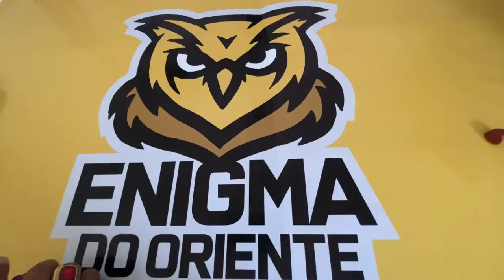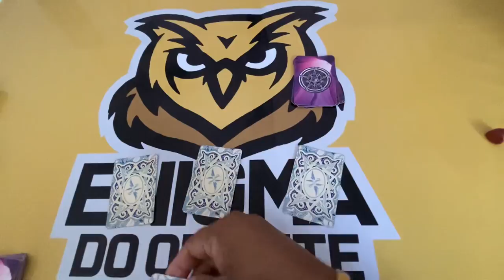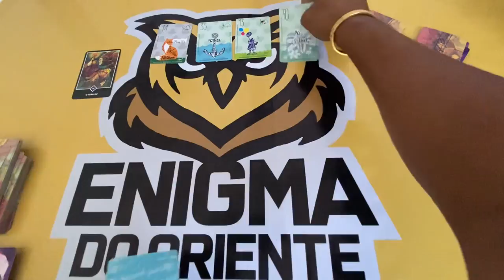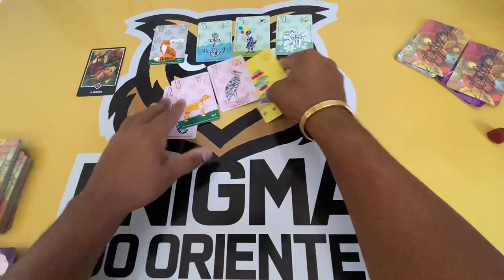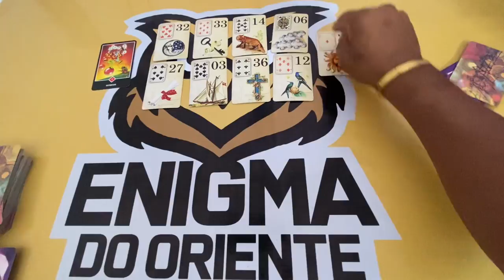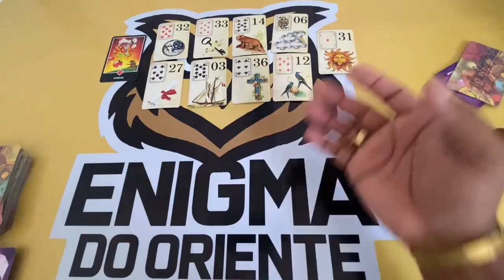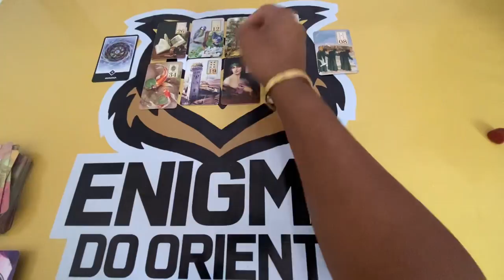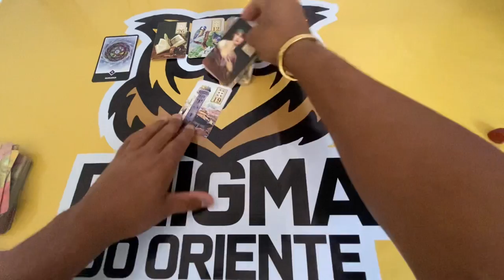ELE HOJE EM RELAÇÃO A VOCÊ! !!💘 [ Tarot Responde ] Tarô [Tarô ] Tarot